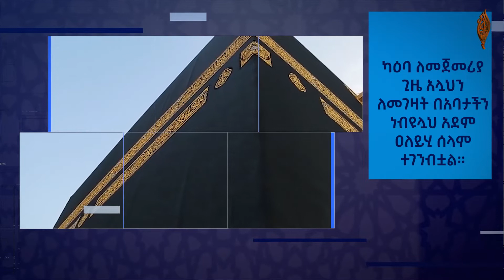ካዕባ || የመሬት እንብርት